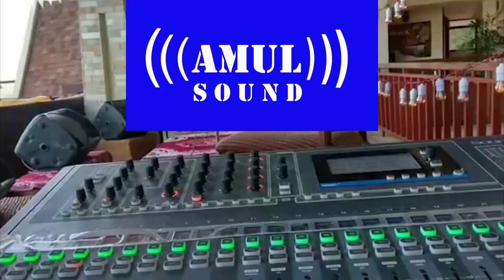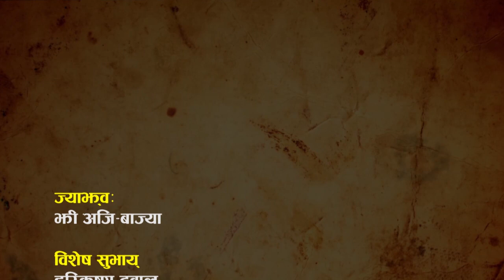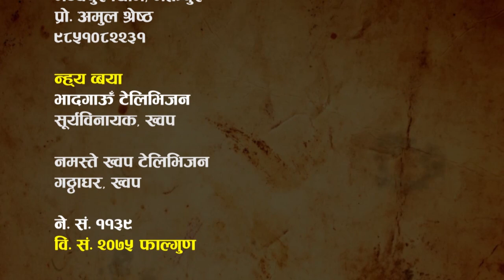Jhi Aji Bajya Episode 6//Raju Manandhar//Khwopa Media Circul //Ranjana Situkhu